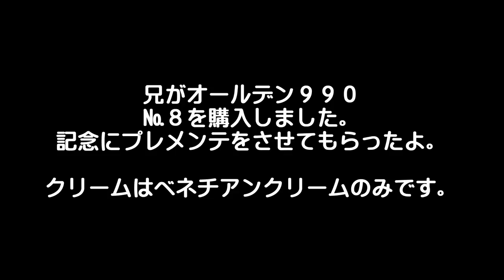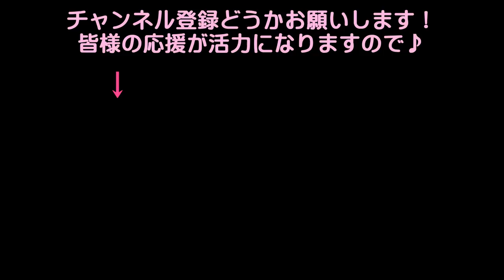【オールデンの靴磨き】オールデン９９０プレメンテ ＦＵＬＬ ALDEN 990 first care HOW TO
こんにちは！！

この度兄がオールデン９９０の№８（ダークバーガンディ）を購入したので、記念にプレメンテをいたしました。

ホーウィン社も推奨するベネチアンクリームとサフィールのワックスのみでプレメンテしました。

山羊毛ブラシの使い方がきちんと理解がまだできてないかもです。
詳しい方は是非コメントにて教えて頂けると助かります。

できなければごめんなさい＾＾